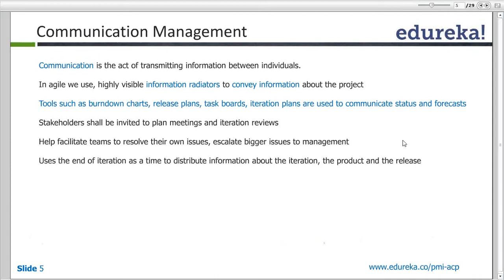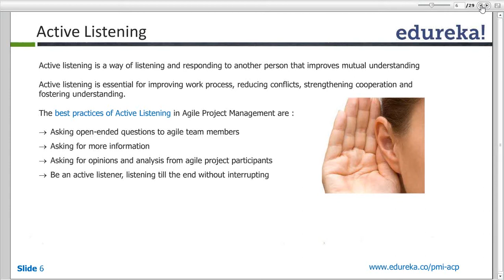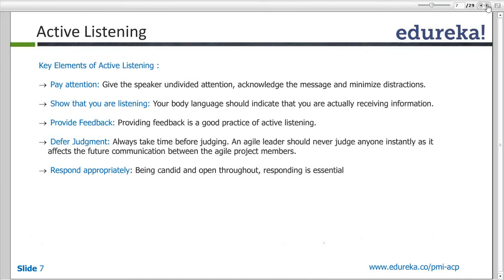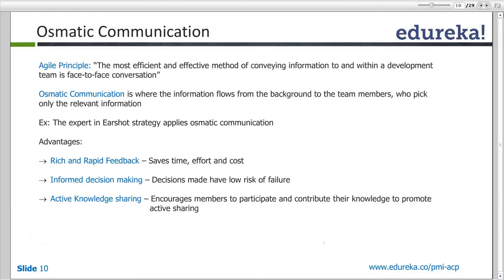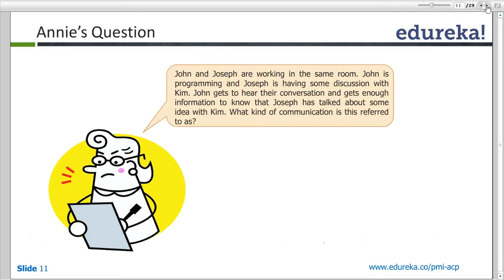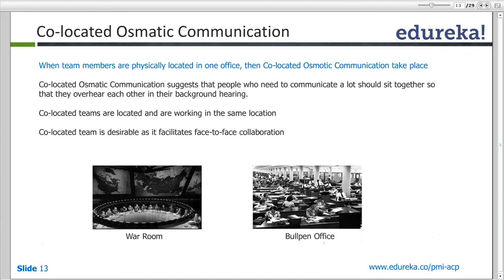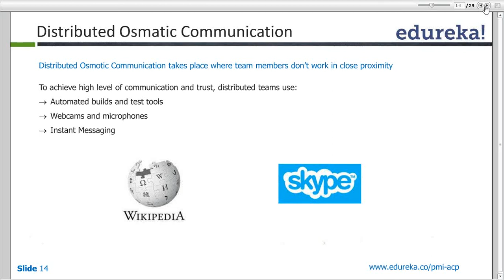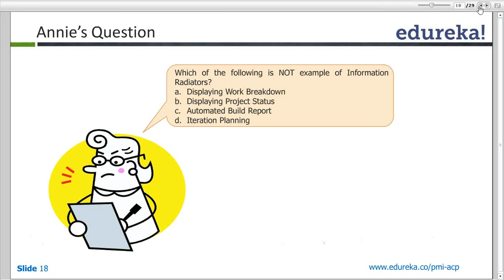What is Communication Management | PMI - ACP | Edureka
Communications management is the systematic planning, implementing, monitoring, and revision of all the channels of communication within an organization,
and between organizations; it also includes the organization and dissemination of new communication directives connected with an organization, network, or
communications technology.Go through the video, which broadly covers these topics:

1.Communication Mangement
2.Active Listening
3.Osmatic Communication
4.Co-Located Osmatic Communication
5.Distributed Osmatic Communication
6.Team Space
7.Information Radiators

All topics related to ‘What is Communication Management’ have extensively been covered in our course ‘PMI® Agile Certified Practitioner’.